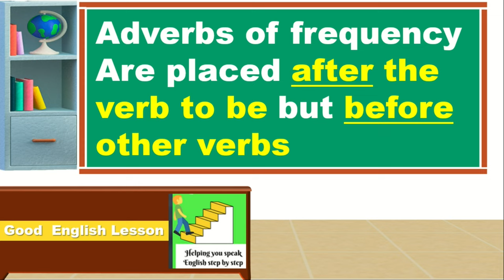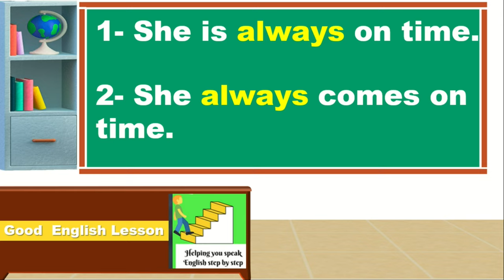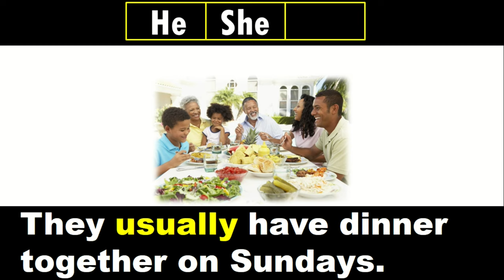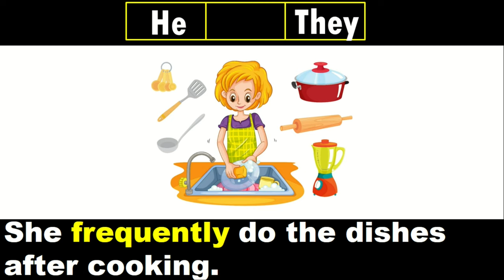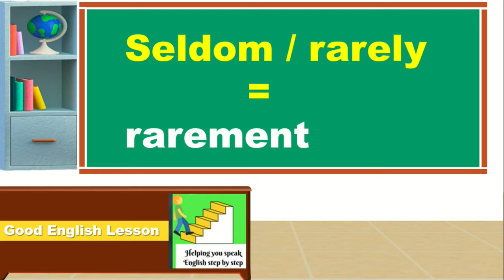How to use adverbs of frequency |comment utiliser les adverbes de fréquence en Anglais – lesson 13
Dans cette vidéo, vous allez apprendre les principaux adverbes de fréquence en Anglais.
Learn the frequency adverbs in this video.
Always = toujours
Usually / generally = généralement
Often = souvent
Sometimes = quelquefois / parfois
Seldom / rarely = rarement
Never = jamais